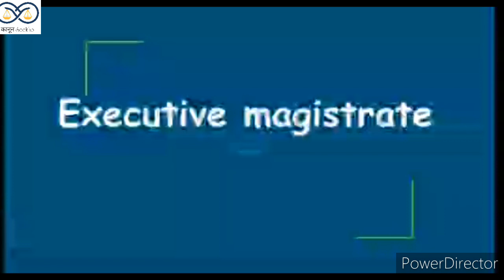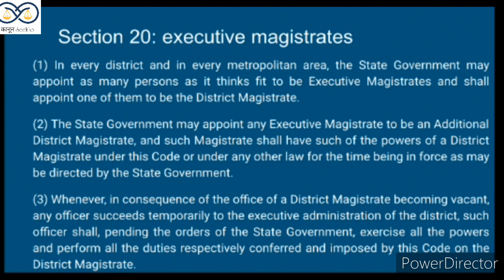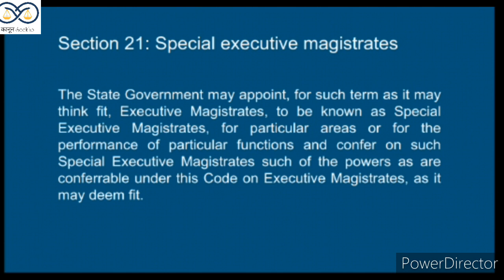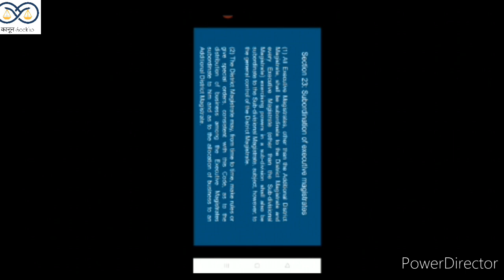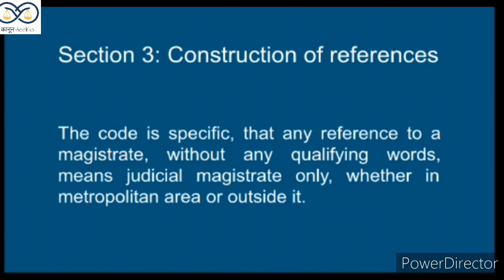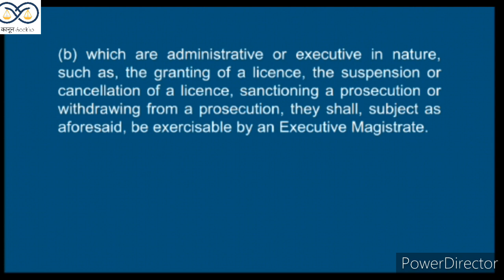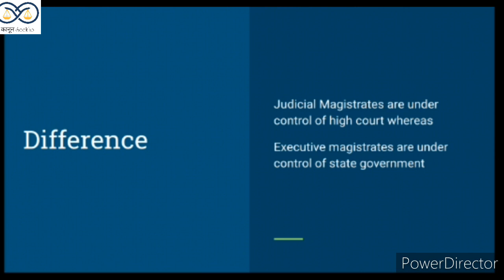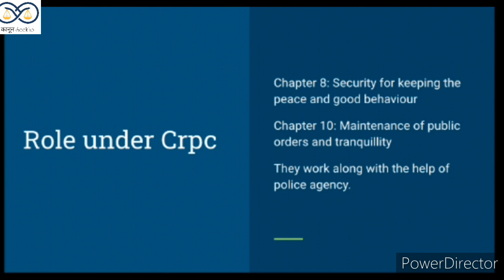Power and Function of Executive Magistrate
Executive magistrates are the civil officers entrusted with specific powers for maintaining law and order under Crpc. They are always confused with judicial magistrates as both are mentioned under Crpc, but both are totally different posts with different powers and functions.
This lecture gives you a complete understanding of both  posts along with the minute differences which are mentioned in the procedural law.